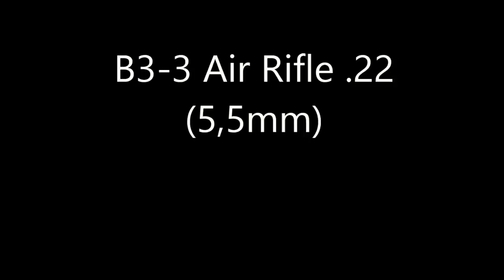B3-3 Air Rifle highlights overview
Nice air rifle for that price. Very accurate and powerful.